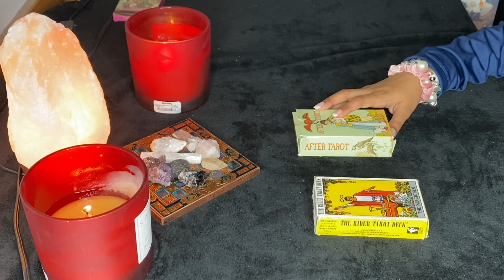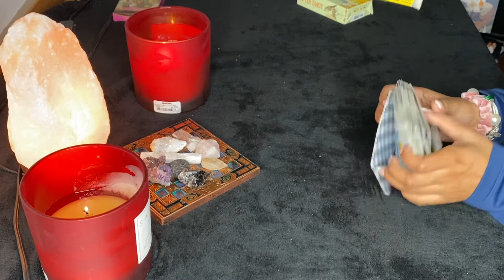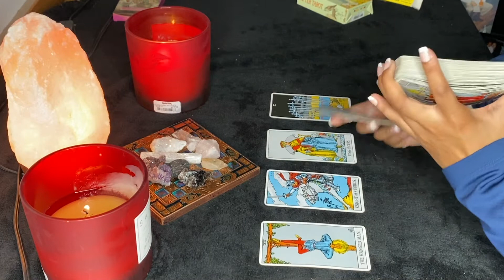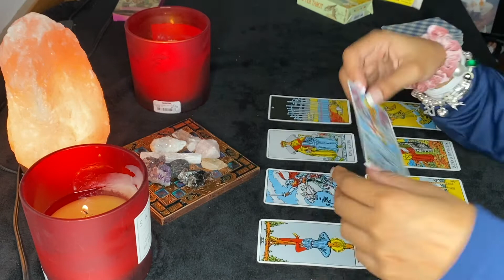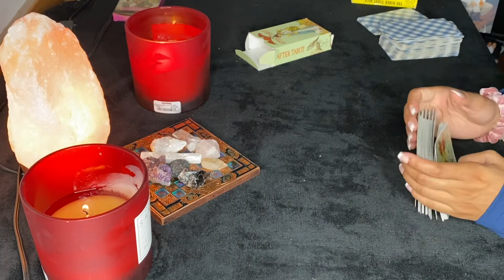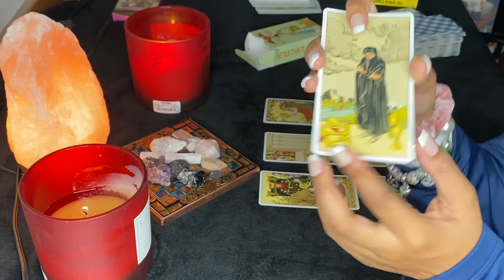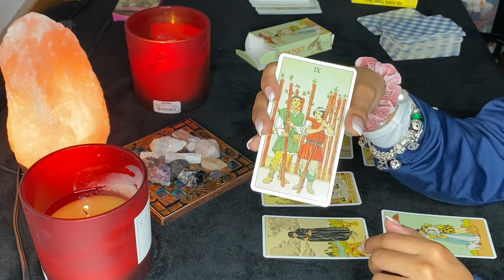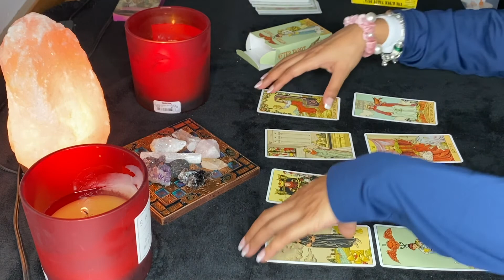SAGITTARIUS January 2020